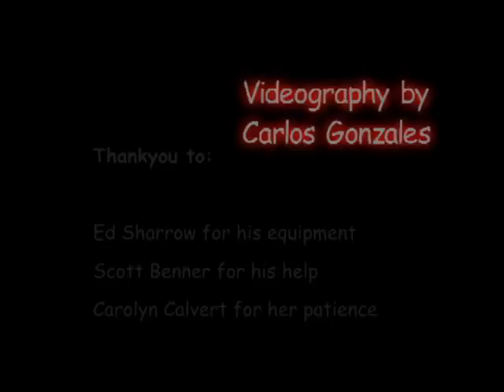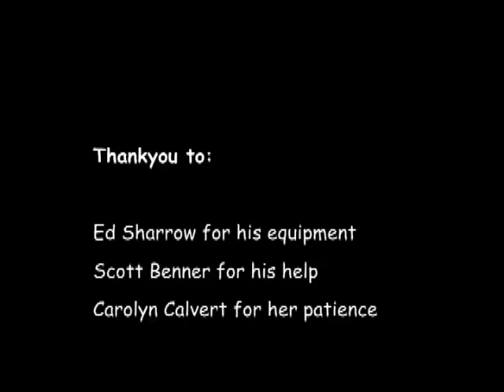That Should Be Me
Sometimes people crave attention from different places. A short musical about the desire to be noticed and seen.

Made as part of the Group 101 project.